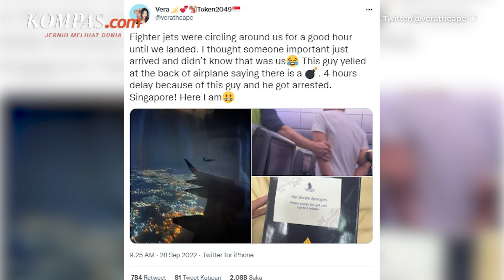Dapat Ancaman Bom, Pesawat Singapore Airlines Dikawal Jet Tempur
Seorang penumpang pria berusia 37 tahun mengaku membawa bom di tasnya dalam penerbangan dari San Francisco, AS.

Atas pengakuannya itu, sejumlah jet tempur dikerahkan untuk mengawal pesawat Singapore Airlines.

Setelah pesawat mendarat dan dilakukan penyelidikan, Kementerian Pertahanan Singapura mengatakan bahwa ancaman bom tersebut hanyalah bohong belaka.

Saat ini, pria tersebut  telah ditangkap polisi dan dijadikan tersangka.

Penulis: Danur Lambang Pristiandaru
Penulis Naskah: Fathira Deiza A
Narator: Fathira Deiza A
Video Editor: Fathira Deiza A
Produser: Okky Mahdi Yasser